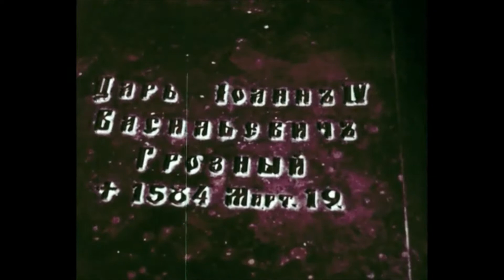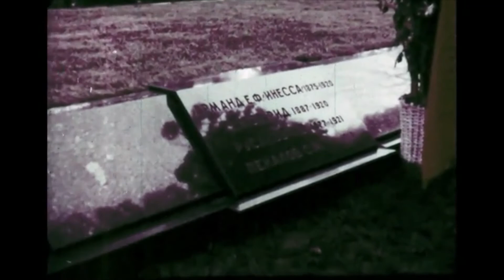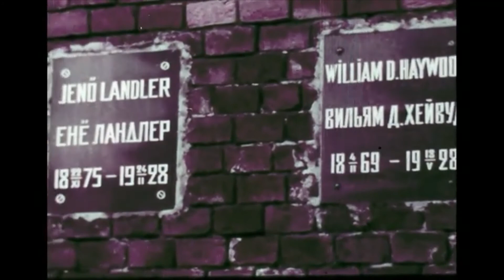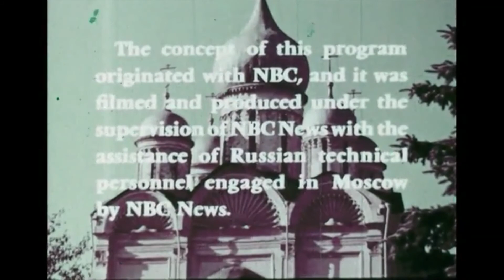The Kremlin (1963) | Documentary from NBC News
Once the heart of Soviet Russia and the center of the communist world, the Kremlin embodies the rich and fascinating cultural heritage of Moscow. This was the first time ever that an American film crew was granted permission to enter and discover the rich treasures and history of the government and system whose ideology swept through half the modern world during the 20th century. From its early beginnings to its present base of power, this fascinating look at the Kremlin comes to us from award-winning filmmaker Lucy Jarvis and is told through actual Kremlin officials.